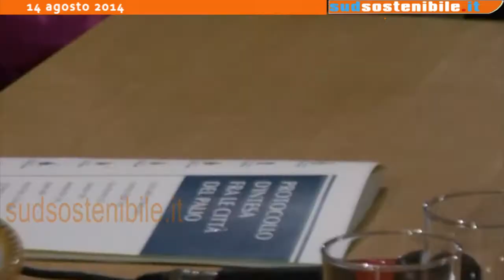Cuccaro Vetere Premio Città del Palio al ministro Maria Carmela Lanzetta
Premio Città del Palio al ministro per gli Affari Regionali Maria Carmela Lanzetta e Premio per il 50 di attività politica al numero die del Consiglio Regionale della Campania Antonio Valiante, questi i due eventi che si sono svolti nella serata di ieri nel corso del secondo dei tre giorni dedicati al Palio del Ciccio a Cuccaro Vetere